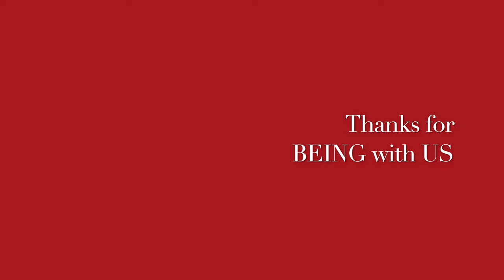LACTOSE INTOLERANCE II Homeopathic remedies with Symptoms